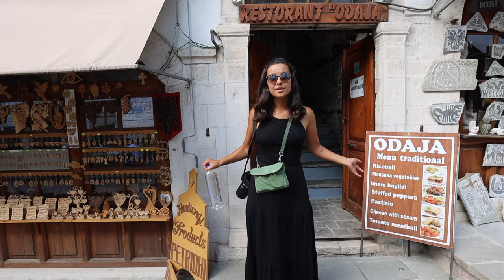BLOOPERS FROM ALBANIA 😂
We hope these behind the scenes make you laugh... it takes a lot of work to put these videos together, but we try to have as much fun as possible when filming and we love that we have these funny moments on camera!

Let us know which one was your favorite one!

XO,
Aimara & Gordon